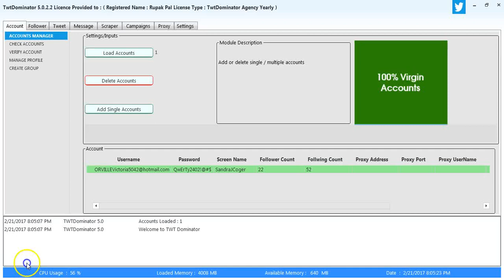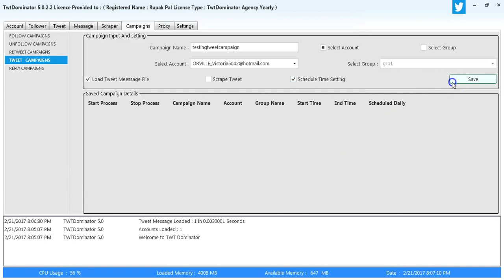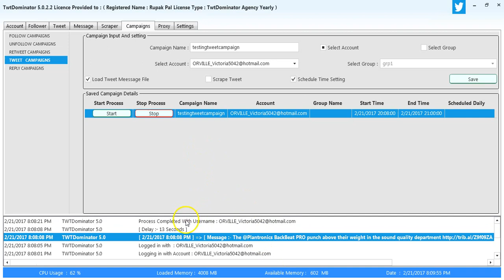Twtdominator: Tweet campaign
Here you can schedule your tweet process and divide your task  in multiple campaigns.You just need to upload the usernames to tweet and schedule the time to start the process and save the campaign.